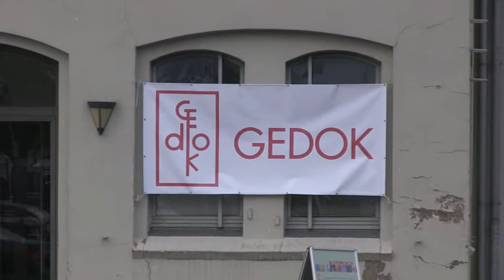GEDOK S-H - "Aufbruch"